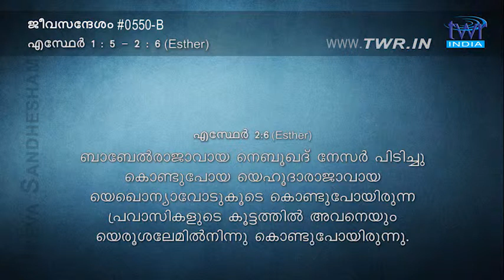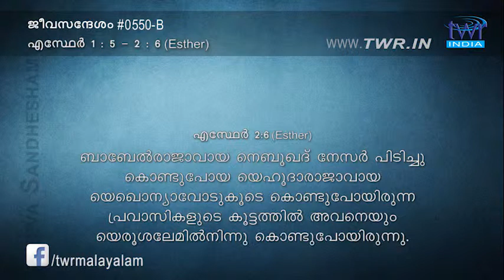TTB എസ്ഥേർ 1:5-2:6 (0550-B) - Esther Malayalam Bible Study